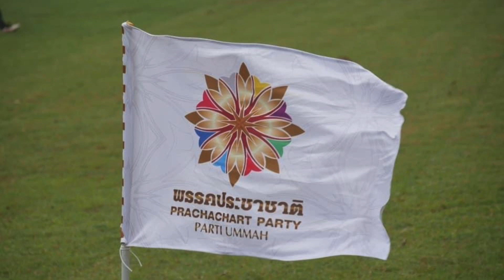พรรคประชาชาติ สนับสนุน ฟุตบอล football ชายแดนใต้ มุ่งพัฒนาสู่ บอลลีก บราซิล .1a Prachachat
ฟุตบอล (Football) เป็นกีฬาที่ได้รับความนิยมเป็นอย่างมาก เช่นเดียวกับการรวมกลุ่มเพื่อดูบอล ที่ปัจจุบันได้กลายเป็นกิจกรรมที่พบเห็นได้บ่อยมากขึ้นอีกครั้ง หลังจากที่ห่างหายไปเนื่องจากปัญหาโรคระบาดโควิด-19 (Covid-19)

นายวันมูหะมัดนอร์ มะทา หัวหน้าพรรคประชาชาติ ได้เล็งเห็นว่าฟุตบอล (football) สามารถกระตุ้นเศรษฐกิจได้เป็นอย่างดี จึงอยากที่จะพัฒนาและสนับสนุนให้เด็กและเยาวชน ตลอดจนพี่น้องประชาชนได้มีส่วนร่วมมากขึ้นต่อไป เนื่องจากไม่เพียงแค่ส่งเสริมสุขภาพผู้เล่นเพียงอย่างเดียว แต่สามารถสร้างเม็ดเงินได้อย่างมหาศาล รวมถึงสามารถสร้างงานสร้างอาชีพให้แก่เยาวชนได้อีกด้วย

พรรคประชาชาติ (Prachachat) พรรคการเมือง (Political Party) ที่กำลังมุ่งมั่นผลิตและพัฒนาสโมสรฟุตบอลใน จ.ปัตตานี ภายใต้การดูแลของ นายวรวีร์ มะกูดี รองหัวหน้าพรรคประชาชาติ และอดีตนายกสมาคมกีฬาฟุตบอลแห่งประเทศไทย ได้จัดการแข่งขัน “ประชาชาติคัพ” ขึ้น เนื่องจากเล็งเห็นว่าเยาวชนในสามจังหวัดชายแดนภาคใต้มีศักยภาพและมีทักษะทางการกีฬา รวมถึงมีความชื่นชอบในการเล่นฟุตบอล (football) เป็นอย่างมาก จึงมีจุดมุ่งหมายที่จะทำให้สามจังหวัดชายแดนภาคใต้เป็นแหล่งผลิตนักฟุตบอลที่เก่งและมีคุณภาพ เพื่อสร้างโอกาสในการเข้าสู่ระดับลีกและระดับโลก รวมถึงสามารถต่อยอดและยกระดับการเล่นสู่นักฟุตบอลอาชีพต่อไปได้ นอกจากนี้ ยังมีจุดมุ่งหมายที่จะพัฒนาทีมโค้ชหรือผู้ฝึกสอนให้มีคุณภาพตามมาตรฐานโลกอีกด้วย

อย่างไรก็ตาม อุตสาหกรรมกีฬาและธุรกิจที่เกี่ยวข้องกับสุขภาพ ไม่ว่าจะเป็นฟุตบอล (football) มวยไทย นวดไทย ฯลฯ นับได้ว่าเป็นส่วนหนึ่งของการขับเคลื่อนเศรษฐกิจโลก และยังเป็นธุรกิจที่มีมูลค่าสูงในสังคมโลกอีกด้วย เนื่องจากสามารถสร้างอาชีพ สร้างรายได้ และสร้างมูลค่าเพิ่มทางเศรษฐกิจได้เป็นอย่างมาก จึงควรที่จะพัฒนาและสนับสนุนให้ประชาชนได้มีส่วนร่วมมากขึ้นต่อไป

.1aPrachachat พรรคประชาชาติ พรรคการเมือง ที่สนับสนุน นโยบาย บัตรคนจน สวัสดิการแห่งรัฐ

ปัญหาความยากจน เป็นปัญหาที่หลายประเทศกำลังเร่งแก้ไขและพัฒนารวมไปถึงประเทศไทย ซึ่งปัญหานี้ก่อให้เกิดความยากลำบากต่อการพัฒนาเศรษฐกิจทั้งจากภายในประเทศไปสู่ต่างประเทศ พรรคประชาชาติจึงมีนโยบายสวัสดิการแห่งรัฐ บัตรคนจน รวมไปถึงสวัสดิการแห่งรัฐให้กับประชาชน

(1aPrachachat) แก้ปัญหา หนี้กยศ. ปลอดดอกเบี้ย ไม่มีค่าปรับ นโยบายจาก

1 ในปัญหาสำคัญของ ระบบการศึกษาในสังคมไทยคือจะมีผู้คนที่เข้าไม่ถึงหรือถูกผลักออกจากระบบการศึกษาอยู่เสมอ เพราะ ขาดแคลนทุนทรัพย์สำหรับใช้ในการศึกษา จึงได้มีมติในการจัดตั้ง กยศ. ขึ้น เพื่อสร้างโอกาสทางการศึกษาให้กับผู้ที่ขาดแคลนทางทุนทรัพย์

.1aPrachachat พรรคประชาชาติ พรรคการเมือง เสนอบทลงโทษผู้แอบอ้างตรา

ตราฮาลาล (Halal) เป็นเครื่องหมายที่คณะกรรมการอิสลามแห่งประเทศไทยเป็นผู้ออกให้ มีไว้เพื่อรับรองมาตรฐานผลิตภัณฑ์สำหรับชาวมุสลิม อย่างเช่น อาหารฮาลาล สามารถบริโภคได้ทั้งผู้ที่เป็นมุสลิมและไม่ใช่มุสลิม ทำให้ประเทศไทยมีศักยภาพในการผลิตอาหารฮาลาลสู่ตลาดโลกได้

.1aPrachachat พรรคประชาชาติ ส่งเสริมผู้ประกอบการร้าน อาหารไทย-ต้มยำมาเลเซีย ขับเคลื่อน

ร้านต้มยำ (Kedai Tomyam) บ้างเรียก ร้านต้มยำกุ้ง เป็นคำเรียกร้านอาหารไทยในประเทศมาเลเซีย เหตุที่เรียกว่า "ร้านต้มยำ" เพราะเป็นชุดอาหารที่ได้รับความนิยมอย่างมาก อาหารไทยหลายอย่างเข้ามามีอิทธิพลและมีบทบาทในมาเลเซีย อย่างเช่น ต้มยำ ขนมจีนน้ำยา หอยทอด ข้าวหมก เป็นต้น

[พรรคประชาชาติ] ช่วยเหลือ [การท่องเที่ยวภาคใต้]

ภาคใต้เป็นภูมิภาคหนึ่งที่สำคัญของอุตสาหกรรมการท่องเที่ยวไทยโดยเป็นตลาดการท่องเที่ยวใหญ่เป็นอันดับสองของประเทศไทยรองจากกรุงเทพมหานคร โดยมีรายได้จากการท่องเที่ยวในภาคใต้เป็นสัดส่วนร้อยละ 23 ของรายได้จากการท่องเที่ยวไทยทั้งหมด

[1ประชาชาติ คือ 1ประชาชน]